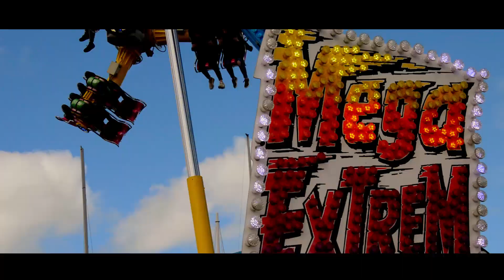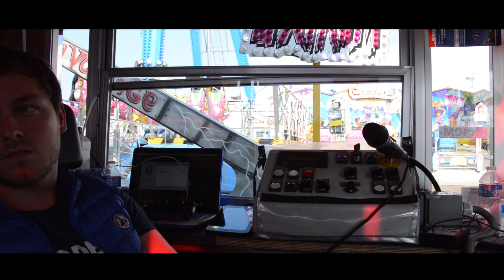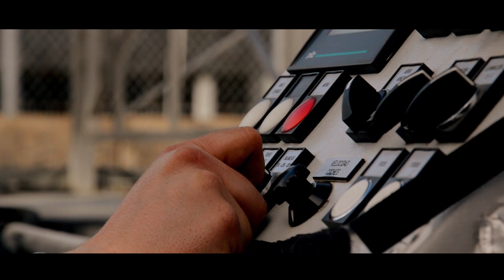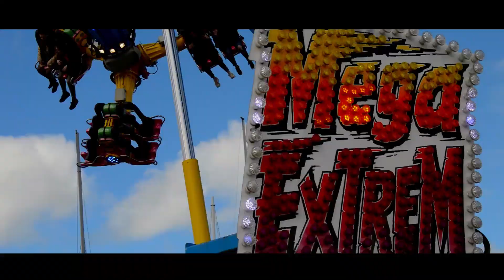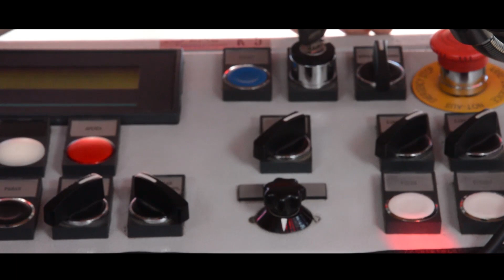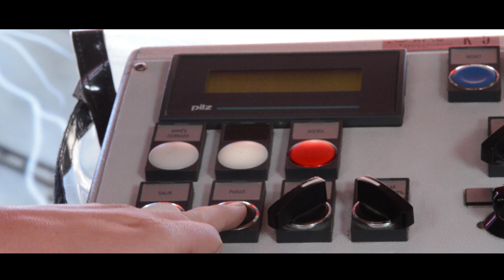REPORTAGE MEGA EXTREM: du montage à l'ouverture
Embarquez à bord du Mega Extrem, de l'arrivé du convois à l'ouverture, découvrez les coulisses de l'inversion KMG. Sous les commentaires de son propriété, on vous emmène dans l'envers du décors lors de sa venu à Cherbourg en 2017 !

Restez connecté!